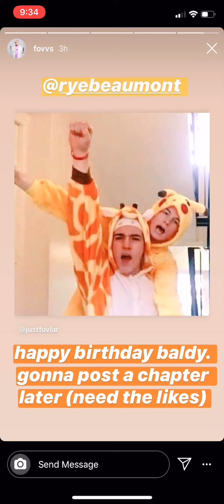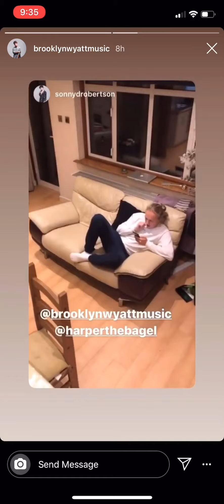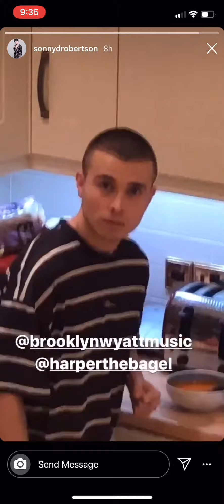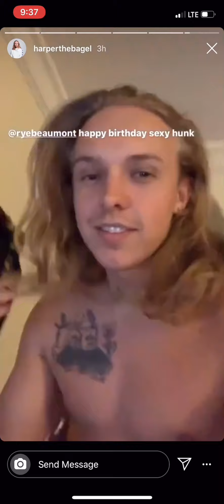RoadTrip’s, Mikey’s & Jack’s Insta Stories 23/01/20